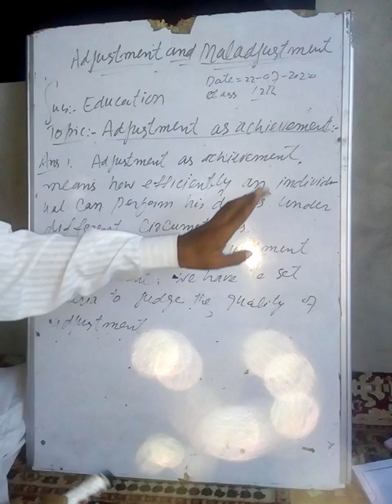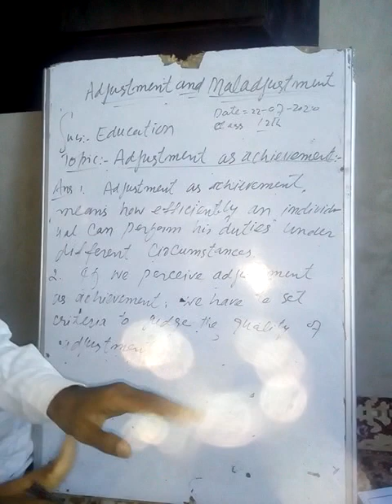12th l Adjustment as achievement?(education).